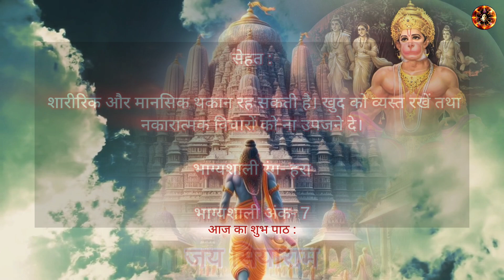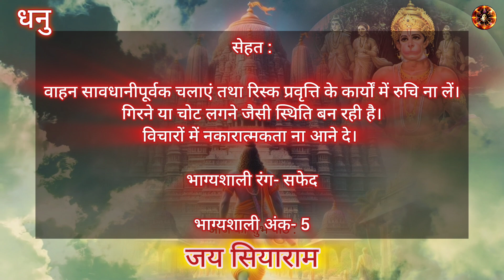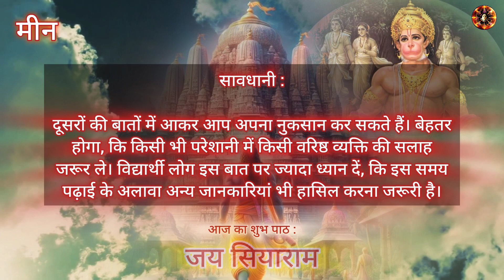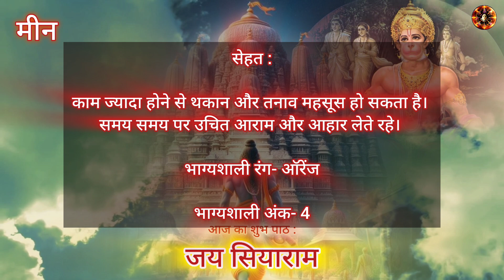Good Luck Mantra | Aaj Ka Rashifal | Sitaram शुभ 11:11 सिद्ध पाठ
Aaj Ka Rashifal | Sitaram 11:11 Siddha Mantra - Kare Din Shubh Shandaar
Powered by Jai Ashta Laxmi
Voice & Music by Rohan Sharma

Get FREE Ashtalaxmi Puran Stuti (Beneficial for Wealth, Growth & Victory)

/ Rohan108Sharma

 / Rohan108Shrma